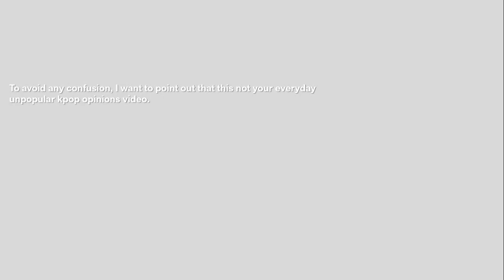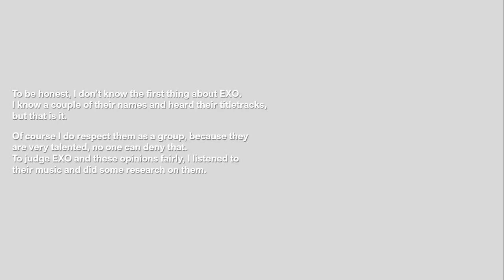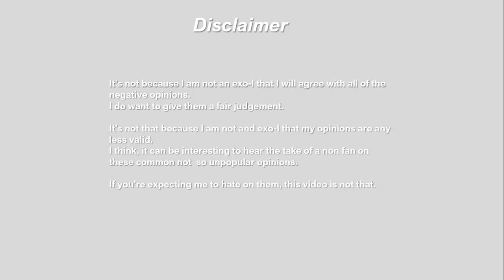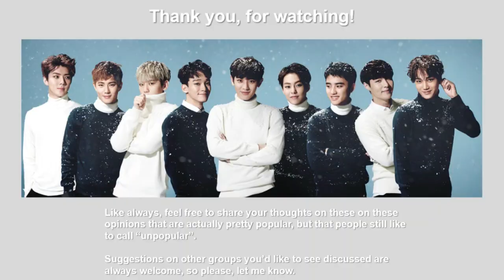"Unpopular" EXO opinions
Another installment of the discussing common unpopular opinion series.

Please, be aware of the fact this is a summerization of all the unpopular opinions on EXO that I have seen.
These opinions are not my own, I simply discuss them and give my opinion on them.

If there is another group you'd like to see discussed, please let me know.